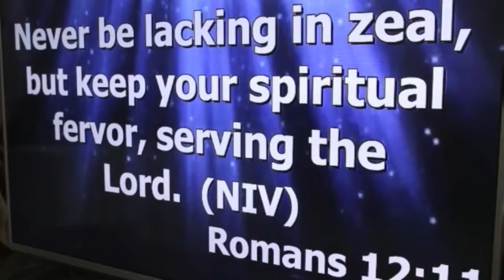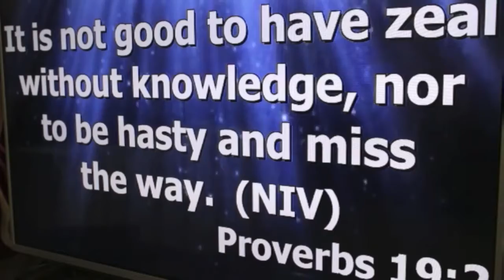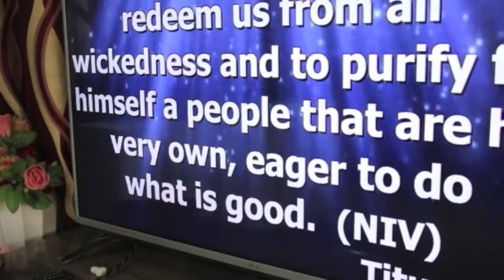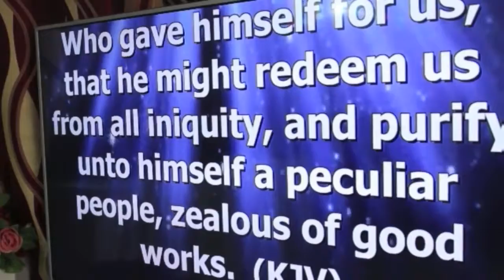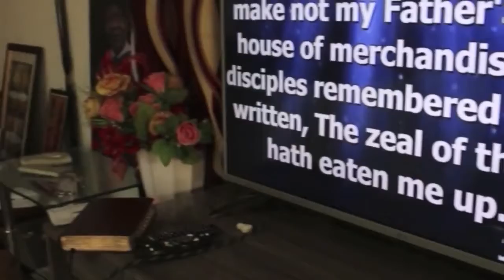Zeal for the Lord; Elly Ndiao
Mr. Elly Ndiao shairing on Zeal for the Lord during the VOH Leaders' retreat in October 2017.